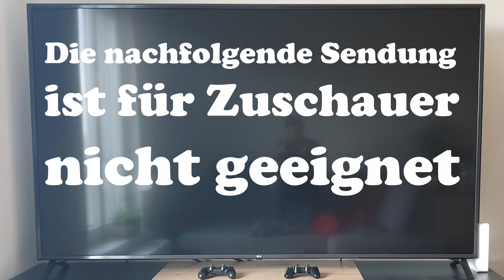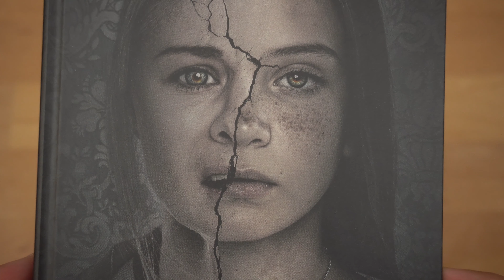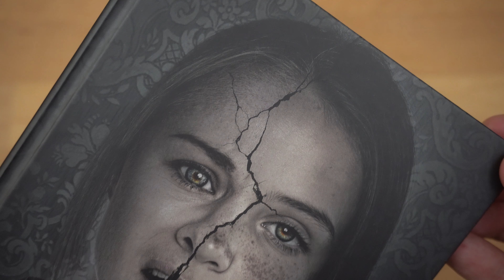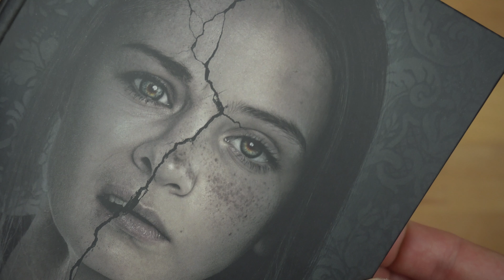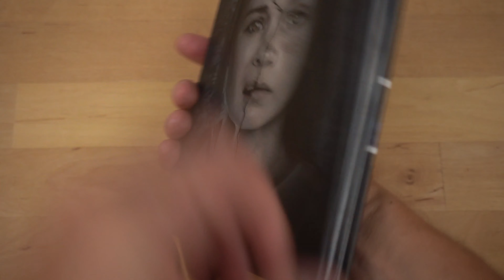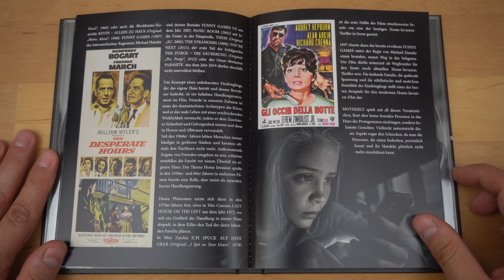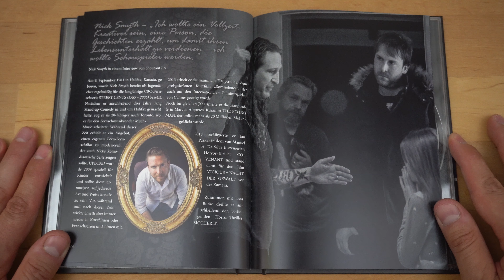MOTHERLY (DT Blu-ray Mediabook Cover A) / Playzockers Blu-ray Check Nr. 1009